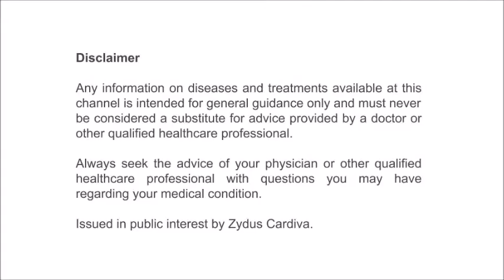VinTalk: Dr. Rajesh S Talathi (Muduru) - Tips for Diabetic Patients During Lockdown